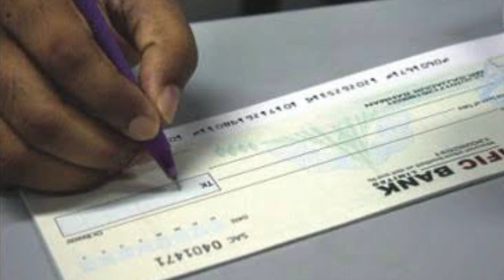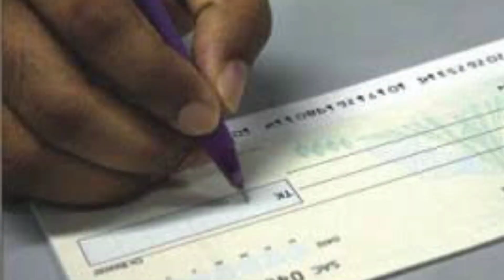😱हवाई जहाज पर मरे हुए मुर्गे क्यों फेक जाते हैं। Why are dead chickens thrown on airplanes?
amazing facts in hindi gk

अमेजिंग फैक्ट इन हिंदी

raw amazing facts in hindi

science amazing facts in hindi

5 amazing facts in hindi

amazing facts in hindi about sun

amazing facts in hindi for youtube channel

amazing facts in hindi video

india amazing facts in hindi

amazing facts in hindi and english

amazing facts in hindi meaning

amazing facts in hindi pinterest

amazing facts in english and hindi

amazing facts in hindi app

10 amazing facts in hindi

fact amazing

1000 amazing facts in hindi

अमेजिंग fact

best amazing facts in hindi

20 amazing facts in hindi

कुछ अमेजिंग फैक्ट

daily amazing facts in hindi

unknown amazing facts in hindi

न्यू अमेजिंग फैक्ट

न्यू अमेजिंग फैक्ट्स

फाइव अमेजिंग फैक्ट

अमेजिंग फैक्ट हिंदी में

youtube amazing facts in hindi

10 अमेजिंग फैक्ट

इमेज फोटो हिंदी शायरी

सम अमेजिंग फैक्ट्स

अमेजिंग फैक्ट हिंदी

all amazing facts in hindi

3 amazing facts in hindi

trending amazing facts in hindi

100 000 amazing facts in hindi

1 000 amazing facts in hindi

100 amazing facts

10 amazing facts

1000 amazing facts in hindi pdf

10 amazing facts about animals in hindi

top 10 amazing facts about world in hindi

10 most amazing facts in hindi

100 amazing facts in hindi

1000 amazing facts in hindi video

1000 amazing facts in hindi pdf download

top amazing facts in hindi 2022

daily amazing facts in hindi 2022

free fire amazing facts in hindi 2022

4 amazing facts in hindi

50 amazing facts in hindi

500 amazing facts in hindi

5 amazing facts

fact amazing

अमेजिंग fact

कुछ अमेजिंग फैक्ट

न्यू अमेजिंग फैक्ट

न्यू अमेजिंग फैक्ट्स

फाइव अमेजिंग फैक्ट

#10 अमेजिंग फैक्ट

सम अमेजिंग फैक्ट्स

अमेजिंग फैक्ट हिंदी